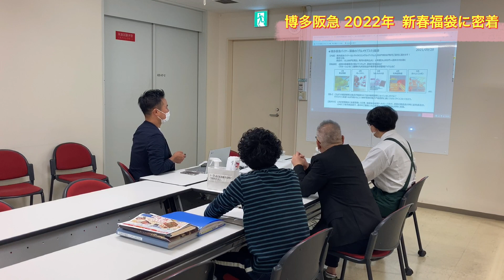【博多阪急】グルメサブスク福袋 密着動画｜2022年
2022年、寅年にちなんで福袋も勇猛果敢に新しいことにトラ（寅）イしてみました！
ぜひ、新年一発目の福試しを。

★博多阪急 グルメサブスク福袋 10,000円
【抽選で限定10名様】
※毎月の送料込み

‹内容›
博多阪急で開催する物産展やスイーツイベントで
人気のうまいもの（3,000円相当）を
1～12月の毎月、合計12回お届けいたします。
博多阪急の催しに先がけて味わえる、
グルメサブスク福袋です。

‹応募申込み受付›
2021年12月14日（火）～2022年1月3日（月）

‹当選のご連絡›
2022年1月10日（月・祝）

‹初回の商品発送›
2022年1月21日（金）頃の予定